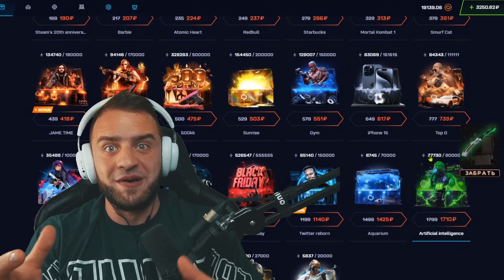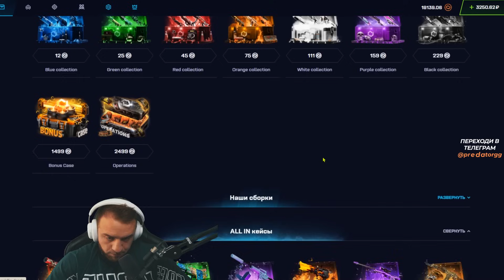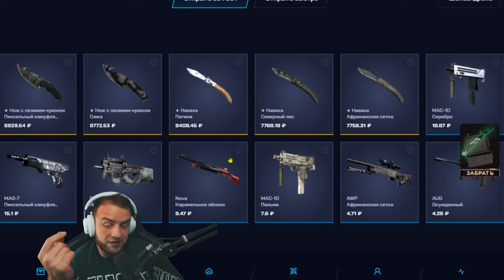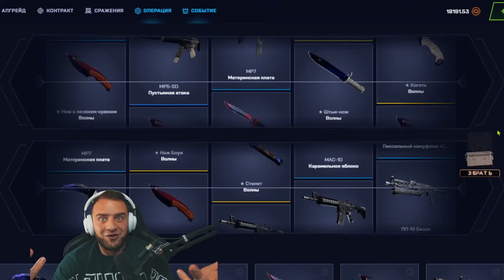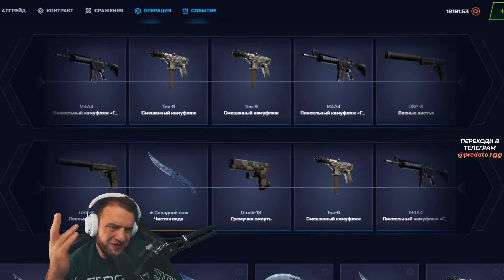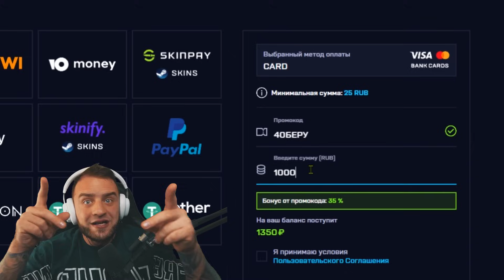С 6000 р до САМОГО ДОРОГО КЕЙСА на MYCSGO ПРОМОКОД 🔥 ОТКРЫЛ КЕЙС за 100.000р на MYCSGO ПРОМОКОД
MYCSGO промокод 35% - 40БЕРУ

Это видео является ответом на вопрос "MYCSGO ПРОМОКОД СКАМ?" MYCSGO ПРОМОКОД.Мы проверим MYCSGO ПРОМОКОД на честность. Закинул на MYCSGO ПРОМОКОД и пробую окупиться)